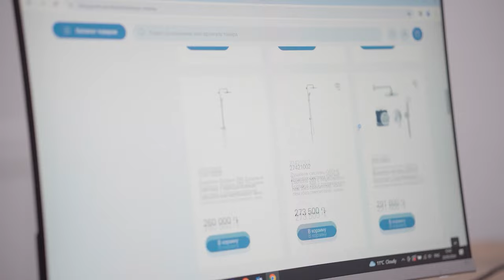Բլոգերության գաղտնիքները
Բլոգինգը որպես մասնագիտություն գրավել է ողջ աշխարհը: Շատերն են ցանկանում լինել բլոգեր, իսկ թե ինչպե՞ս, պատասխանը կտան՝ lifestyle բլոգեր Լուսինե Սիմոնյանը և food բլոգեր Մանյա Գրիգորյանը: